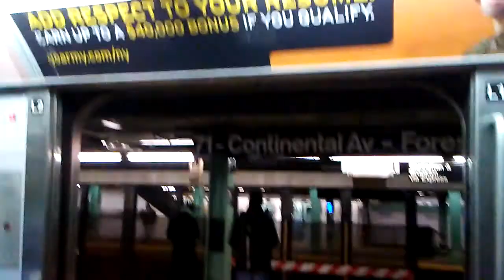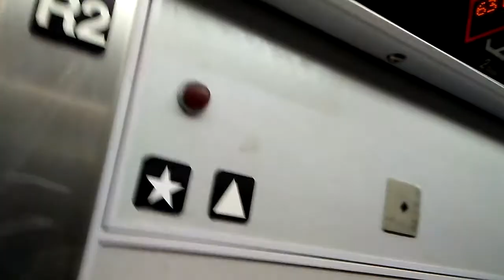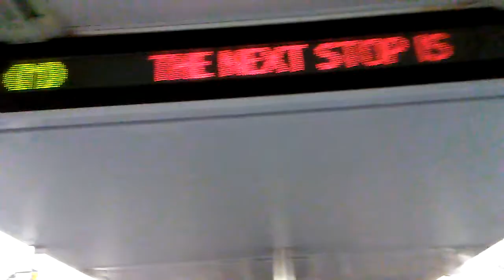R160 (M) Train Cab Ride Part 1.